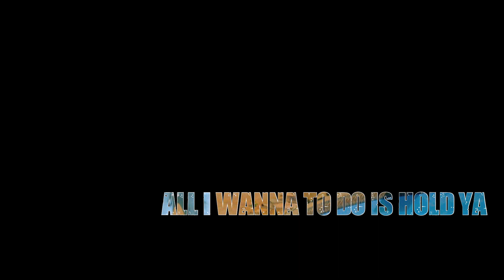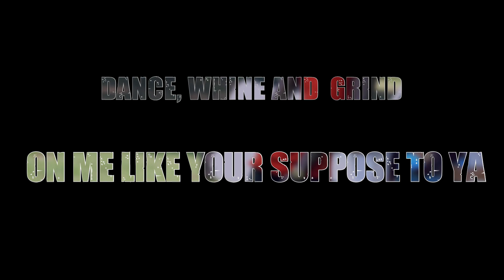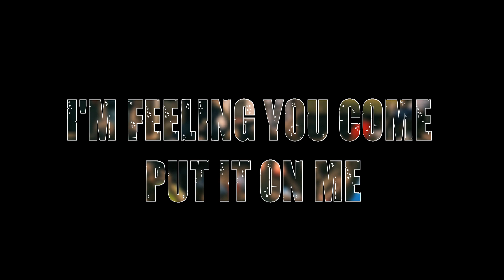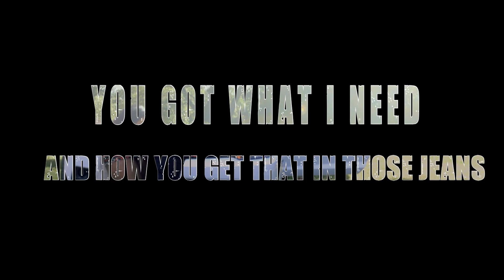J Nez ft Shanell - Uh Huh [DIRECTEDBYTONE]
'Uh Huh' Its a fun energitic song from J Nez with a very catchy hook from Shanell (Young Money) just the type of song you would love if you are a club and radio listener.

FOLLOW IG & TWITTER: @jnezmusic @tonethegoat @shanell_snl @TheWonStopShop

TWSS FILMS STAFF:

Tone (Director/DP)
SpuddsMckenzie (1st Assistant Cam)
Travis (2nd Assistant Cam)
Stone (Assistant Director)
Ink (Graphic Designer)
Dario (Social Media)
Sharee (Glam Crew Coach)
Breonna (Hair Stylist)
Rajaa (MUA)